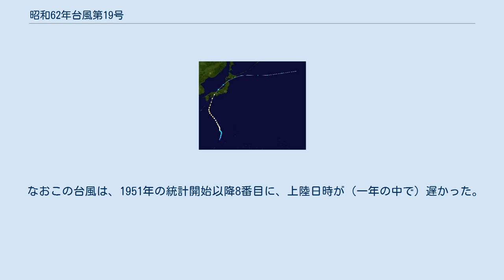昭和62年台風第19号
昭和62年台風第19号（しょうわ62ねんたいふうだい19ごう、国際名：ケリー〔Kelly〕）は、1987年10月11日に発生し、10月17日に日本に上陸した台風である。
1987年は9月まで台風の上陸が一切無く、この台風が1987年唯一の日本上陸台風となった。
 進路図 10月11日にフィリピンの東海上で発生した台風19号は発達しながら北上し、10月15日には最盛期を迎えた。
その後は勢力を弱めて西日本へ接近し、10月17日午前4時30分ごろに高知県室戸市付近に上陸し、朝には兵庫県加古川市に再上陸して近畿地方を横断、京都府舞鶴市付近で日本海へ抜けて夕方頃には青森県と秋田県の県境付近に再々上陸して21時に温帯低気圧に変わった。
台風は秋雨前線を刺激したため、西日本から北日本にかけて大雨と暴風の被害を出し、浸水被害は全国で約25000棟にのぼった。
 10月に台風が日本列島に上陸するのは1979年の昭和54年台風第20号以来8年ぶりのことで、台風の四国への上陸は1979年の昭和54年台風第16号以来8年ぶりのことであった。
 なおこの台風は、1951年の統計開始以降8番目に、上陸日時が（一年の中で）遅かった。